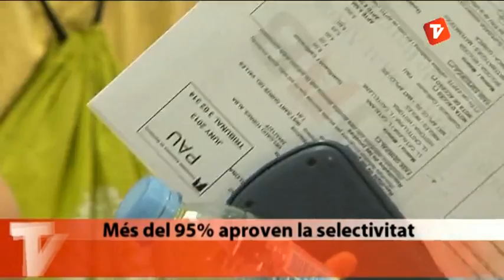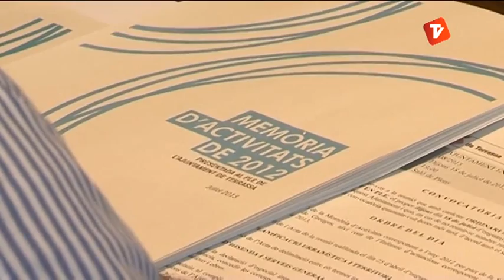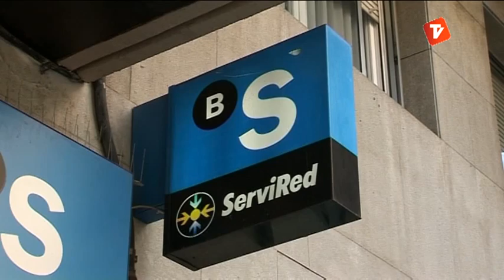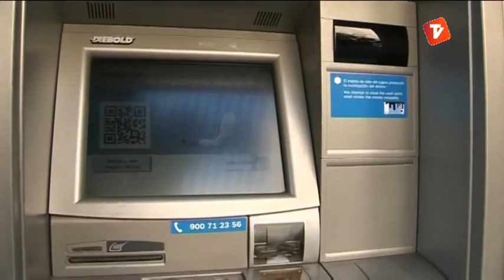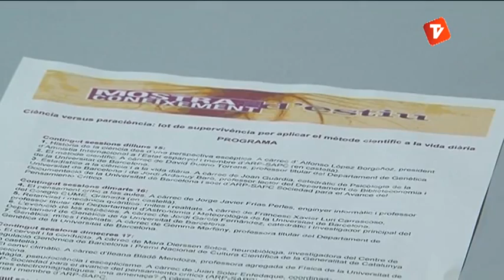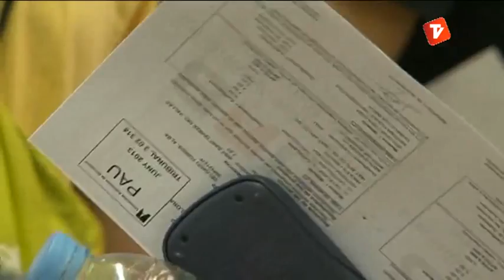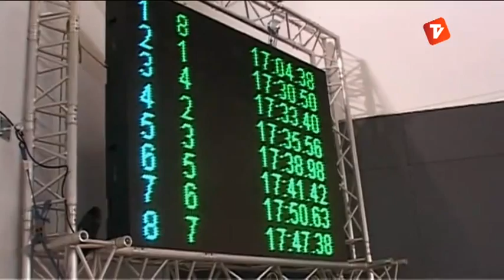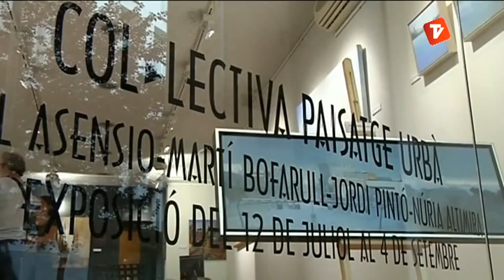Notícies Tarda 16-07-2013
Notícies Tarda de Canal Terrassa Vallès d'aquest dimarts 16 de juliol de 2013, presentat per Laura Contreras.